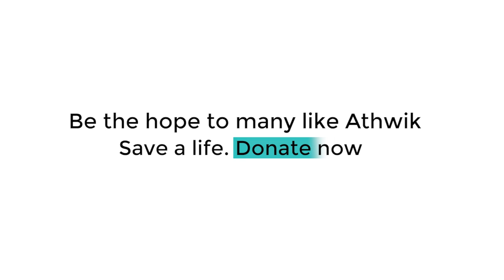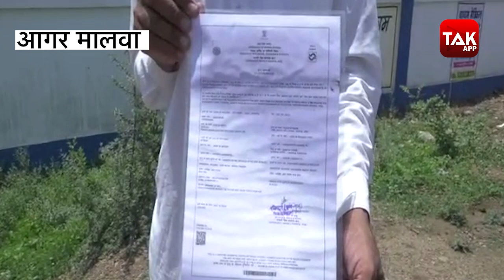सिस्टम की लापरवाही के शिकार हुए इस बुजुर्ग की कौन सुनेगा ? | MPTAK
Agar Malwa में एक बुजुर्ग सिस्टम की लापरवाही का शिकार हो गए हैं...उनके बेटे की मौत Corona की वजह से हुई थी...लेकिन जो death certificate मिला है. उसमे बीमारी का कोई जिक्र ही नहीं है।